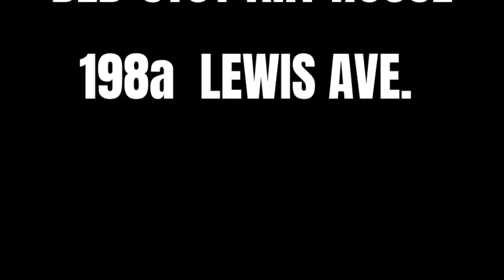FREEFORM 1 October 14-16. 2021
Welcome to FREEFORM-1, a live painting event and exhibition of works by artist Ainsley Burrows. Over the course of three days, Burrows will create a new, large-scale work in a live open-studio event. Also on view are four paintings by Burrows. Two of the works, Saint Notorious I and Minotaur, exemplify his signature method, Raktism; while Burning & Looting and Satisfy My Soul are expressive abstract paintings.

Raktism is a new method developed by Burrows for investigating the fourth dimension. It is characterized by bright colors and soft shadows that often include abstract figures whose movements and features are choppy, creating the perception that we’re seeing them at different moments in time, from various perspectives.

Touching on joy, cultural icons, and our own perceptions, this exhibition highlights Burrows’ contemporary practice while simultaneously sharing a unique, behind-the-scenes look at his process. FREEFORM-1 will be on view from Oct 14-16, 2021, between 2-9 pm.

FREEFORM-1 is curated by Laurielle Noel.